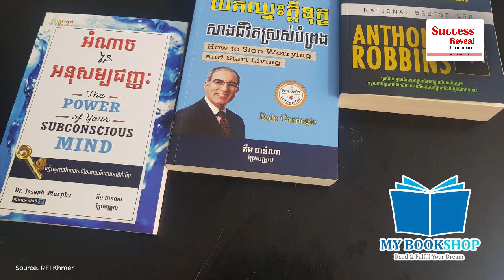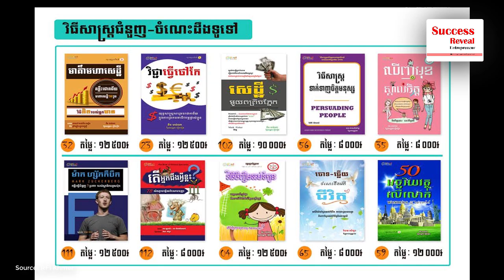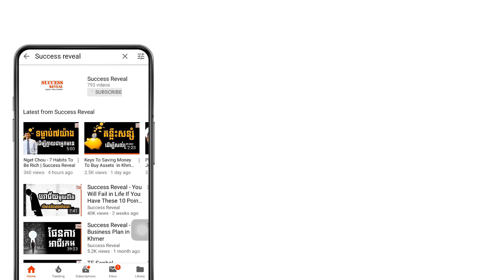Kim Channa - Success depend on willingness | SUCCESS REVEAL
In this video we want to show you about Kim Channa - Success depend on willingness | SUCCESS REVEAL

We  recommends you know the life of Kim Channa, author and owner of MINDBOOK. Kim Channa started his book publishing career in many different and better careers. But he overcame MINDBOOKS because he wanted to show the way to other people by reading.

✮✮✮✮✮ Enjoy!

✡ ABOUT US ✡
.: Why We create SUCCESS REVEAL channel :.
1. To inspire, Motivate, create new entrepreneur
2. Share Business knowledge, Entrepreneurship, Success
3. Free Business Education Online